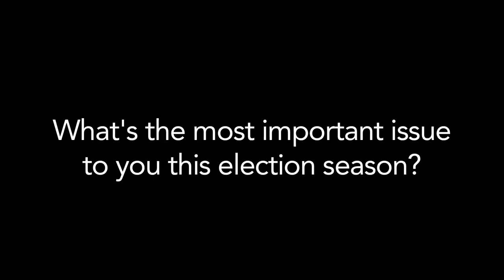'Campaign Financing Is Polluting the Whole Campaign'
Washington, D.C. Voter Barbara Fahs Charles: "Campaign Financing Is Polluting the Whole Campaign"